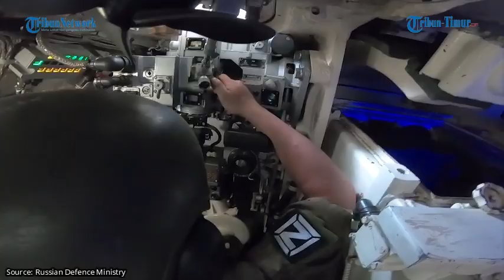Footage of The Russia Msta-S Self-propelled artillery hit Ukrainian armoured vechiles in Donbass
Narrator: Rasni Gani
Source: Russian Defence Ministry

TRIBUN-TIMUR.COM - Footage of Msta-S self-propelled artillery units destroying armoured vehicles and fortified positions of the Ukrainian Armed Forces

Artillerymen use high-precision 152mm Krasnopol artillery ammunition.

Concentration of armoured vehicles in the area of the forest belt and preparations by AFU tankers to launch a counterattack on previously lost positions were uncovered by UAV's crew.

Artillery battery destroyed AFU tanks and disrupted preparations for the enemy attack.

(TRIBUN-TIMUR.COM)